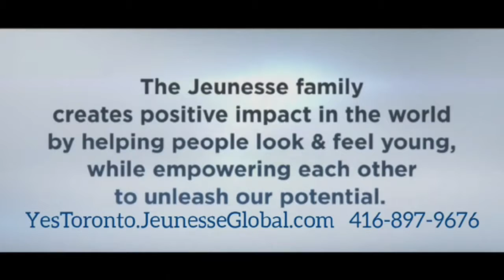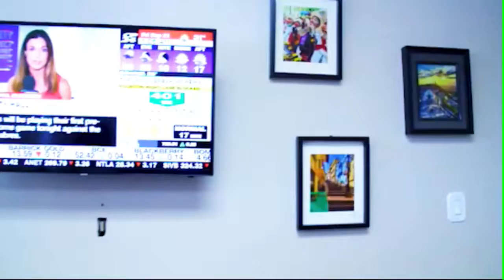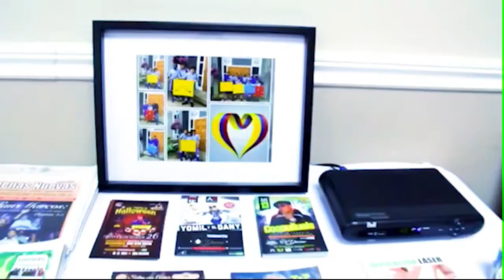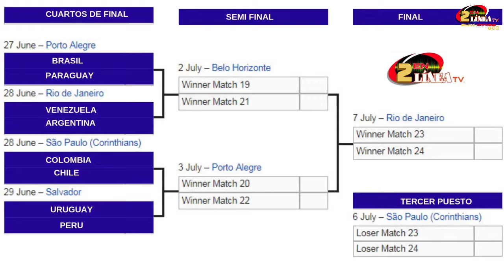DEPORTES EN TACONES con Laura Gomez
Deportes en Tacones con Laura gomez, invitado Especial Norberto Salamanca Montes,